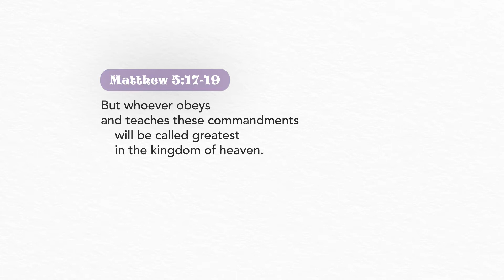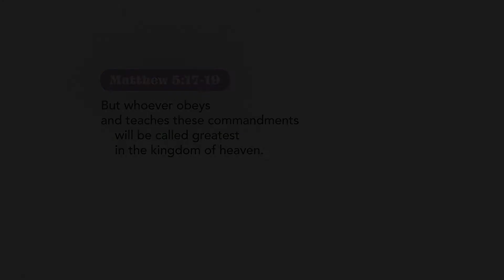Who is your "Superman?"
Day 19:  Over and above, we have Jesus who does not
belong to the realm of the make-believe because Jesus is
the one whom we believe.

Be embraced by God today. You are loved.

Share to your family and friends and let's journey through
Lent together!